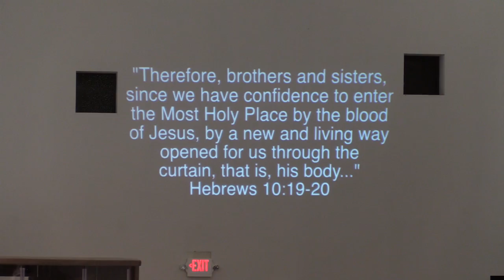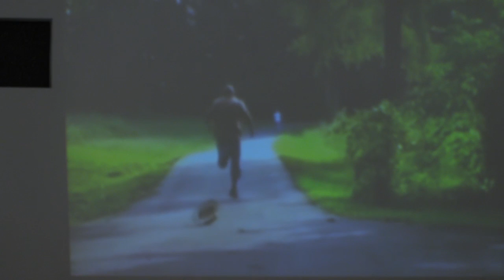I Am Remnant 2016- Tie Me To The Altar w/ Pastor Pat Schatzline